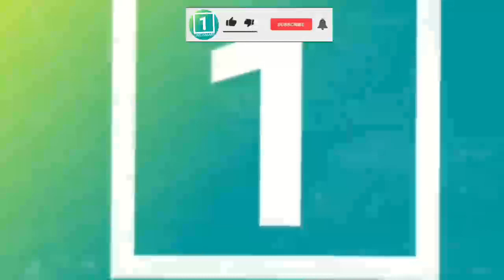خبرعاجل : طالــ./ـبان کاری در حـ..ـق انصـ..ـاری کردن که همه را در شـ..ـوک فرو برد